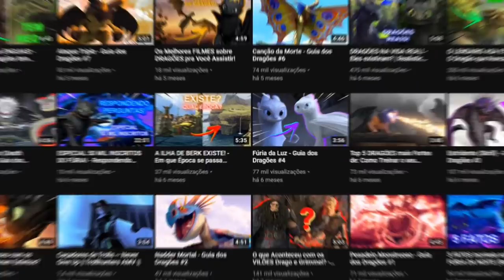ANDARILHO MORTAL - O Dragão do Halloween! | Guia dos Dragões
Sobre o Vídeo:
No vídeo de hoje eu falei sobre o Andarilho Mortal, um dragão híbrido que apareceu no jogo School of Dragons.

➧ Jogo
Spider-Man